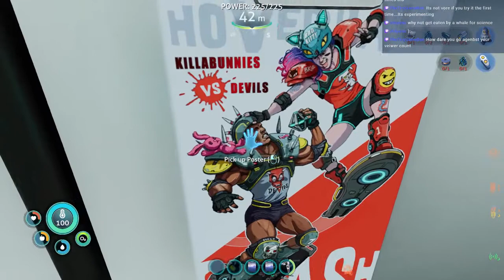[Applebread] Subnautica: Below Zero - So Much Vore #9